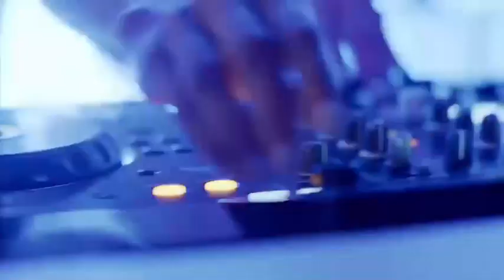OMC Show FB Jet3-NYE Night